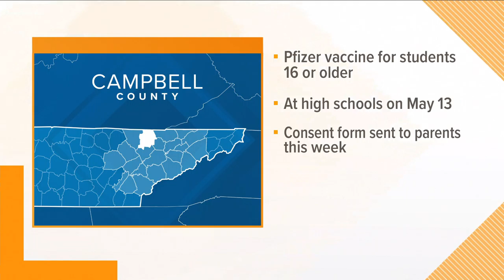Campbell County to offer COVID-19 vaccine at schools next Thursday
On May 13, the school district will offer the Pfizer vaccine for students 16 and older at Jellico and Campbell County high schools.